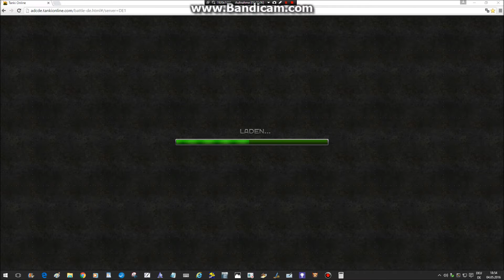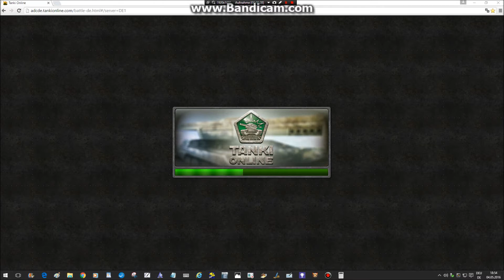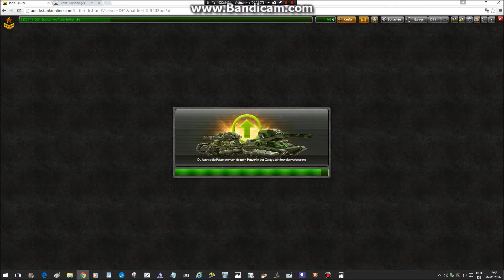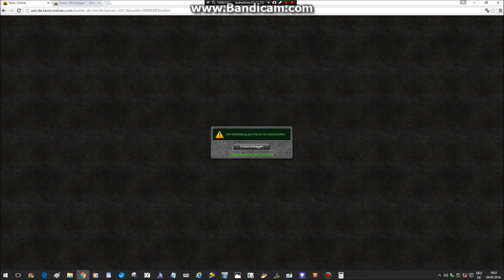Tanki Online #015 Heimatgrüße & ein Fail ★ LET'S PLAY TANKI ONLINE [DIALEKT]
Weiter geht's mit Let's play Tanki Online. Während wir im letzten Part noch etwas Erfolg hatten, will heute nichts so recht funktionieren.

ACHTUNG! Dieses Let's play ist ein Versuch. Bitte schreibt in die Kommentare, ob ich die Let's plays weiter in meinem Heimatdialekt oder wieder auf hochdeutsch kommentieren soll.

Wenn ihr wollt, das ich wieder hochdeutsch rede, schreibt einfach Hochdeutschplease in die Kommentare. Wenn ich weiterhin moselfränkisch reden soll, schreibt einfach Eifelplayer unter das Video.

Gruß und Viel Spaß

Striker LPs